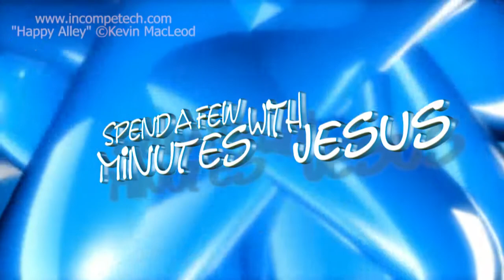Using Parables -- Day 4 | #144